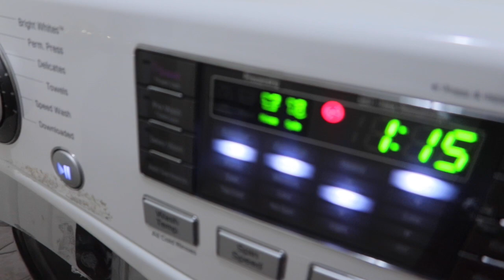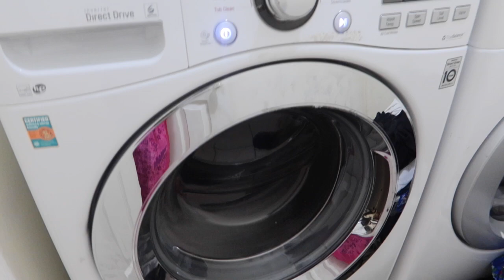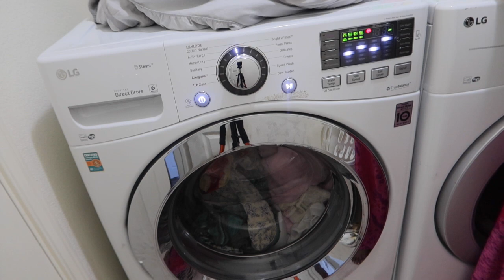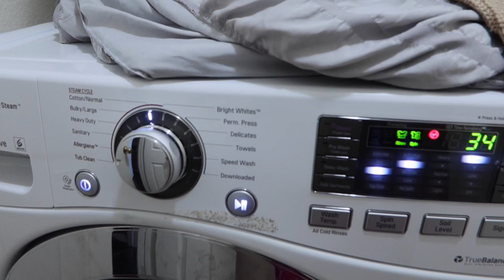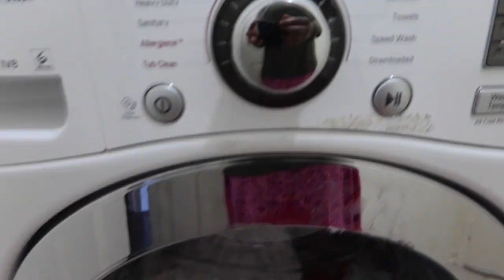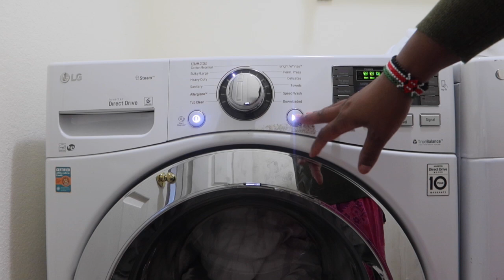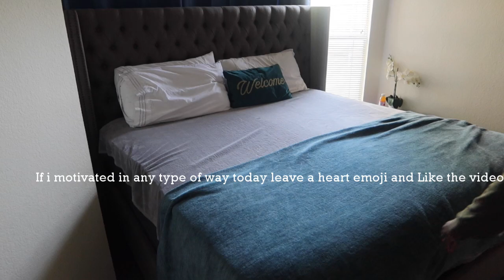Sunday Laundry Motivation | Get laundry done with me | Sincerely Shamsa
Hey y’all thanks for stopping by! Happy Sunday. today I have so much laundry to get done. this video is filled with so much laundry motivation. I hope that it motivates you to get some laundry done with me. I hope that by the end of the video you are motivated to tackle your own laundry. Remember you can do this. One load at a time.

00:00 Introduction
01:15 sorting laundry
02:15 laundry detergents/booster
03:01 beddings
04:17 hand washing uniforms
07:28 firt load drying
09:41 folding laundry
16:58 ending